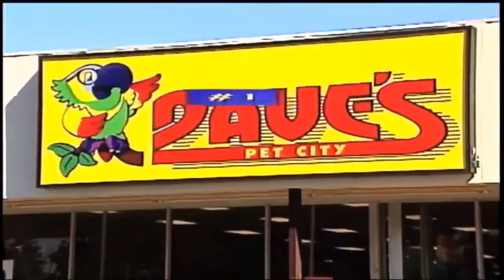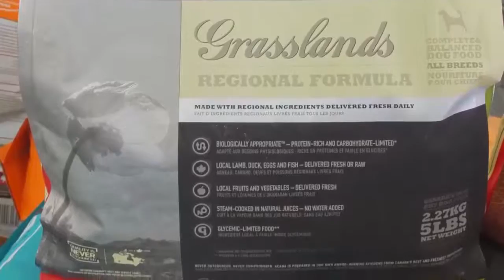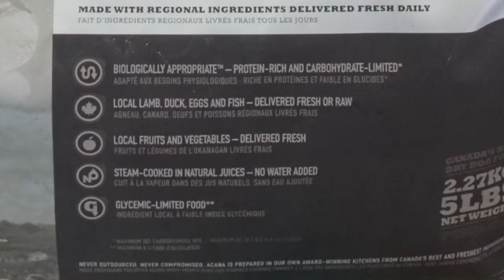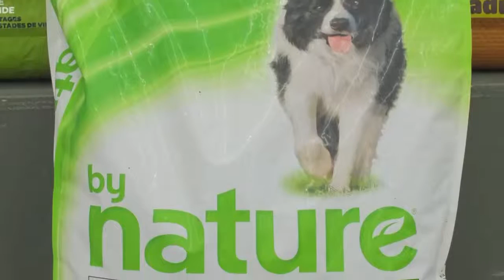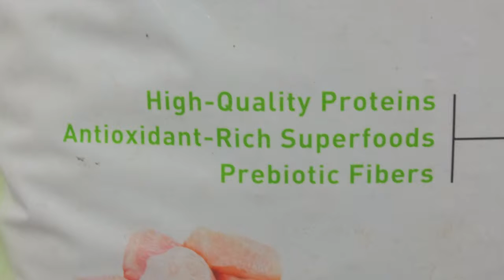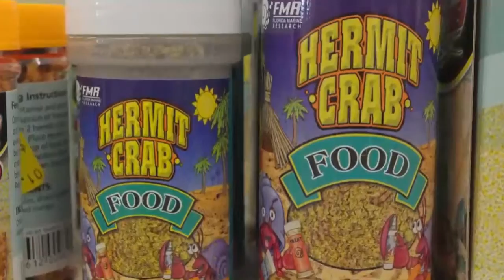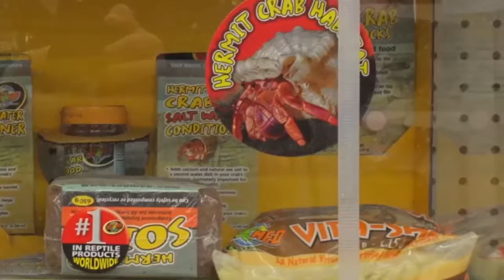Dave's Pet Show #443